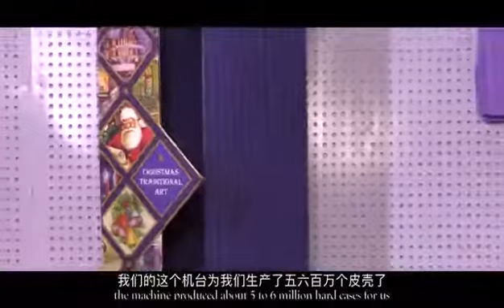Jewellry box making machine from customer feedback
The max case size can be 850x450mm, the minimum case size can be 100x45mm.